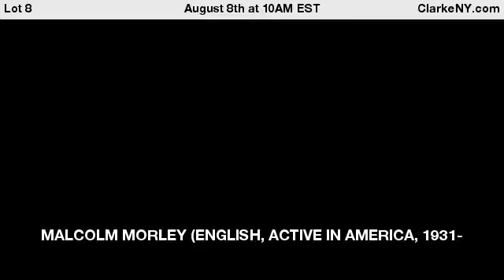MALCOLM MORLEY (ENGLISH, ACTIVE IN AMERICA, 1931-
2018). Oil on Board. St. Francis of Assisi. Signed lower left. From a Long Island, NY collection. - For Auction on August 8th at 10AM EST at ClarkeNY.com